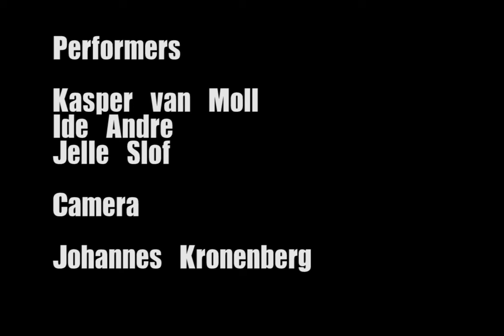Gender: A Universal Language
Live performance by Broken Toaster Records at the second exhibition in the "In The Pursuit Of..." series at Expoplu, Nijmegen. This performance took place on June 2nd, 2017.

Participating artists: Marijn Akkermans, Jan Hoek, Matthijs Holland, Roman Strijbos, Julius Thissen.

Curated by Youri Appelo and Julius Thissen.